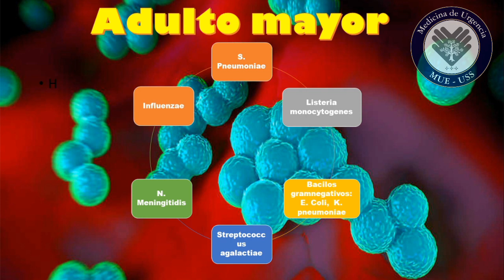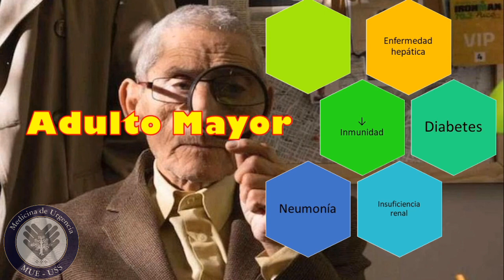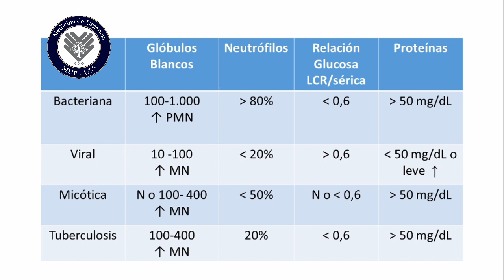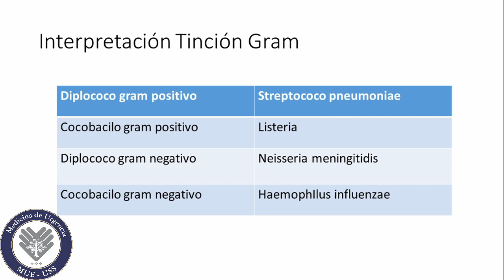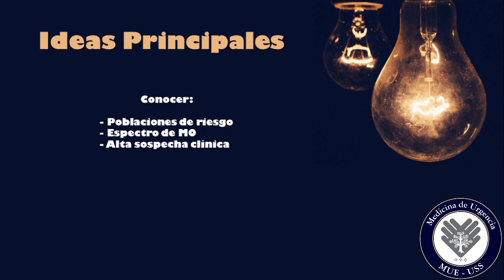Meningitis en Poblaciones especiales: Adulto Mayor . Video serie1/4. Urgencia USS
La meningitis es una patología infrecuente, pero de alta morbimortalidad. Las poblaciones especiales (adulto mayor, inmunosuprimidos, pediátricos y viajeros) la hacen un desafío aun mas grande para el medico de urgencia.
Los invitamos a profundizar en el tema mediante esta mini serie de video clases y la revision en adulto mayor del Dr. Alvaro Venegas.

Programa de postgrado en Medicina de Urgencia, Universidad San Sebastián (MUE-USS). Campus clínicos: Clínica Santa Maria /Hosp San Juan de Dios, Santiago de Chile.